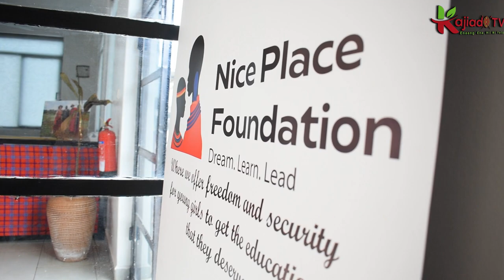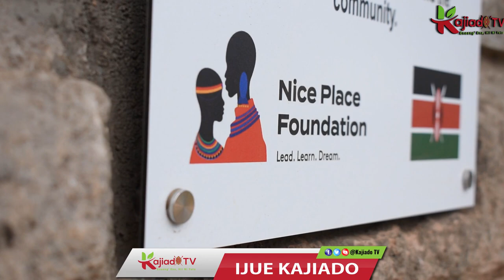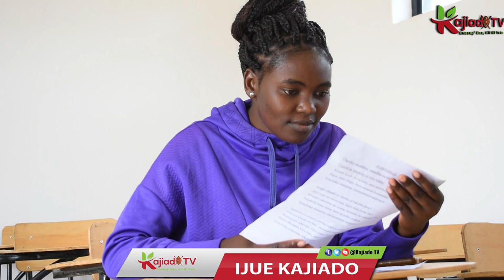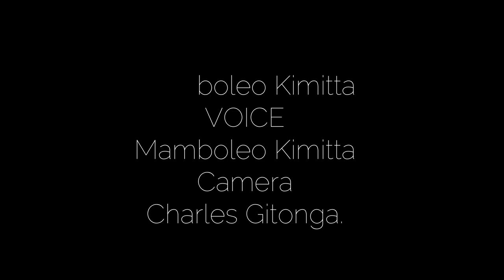Nice Place Foundation - A dream which took 7 years to become reality.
Knowing Nice Place Foundation - A dream which took 7 years to become reality.